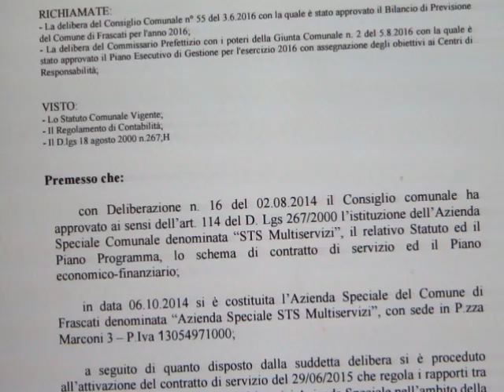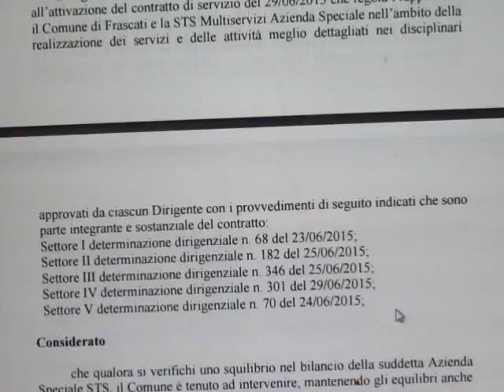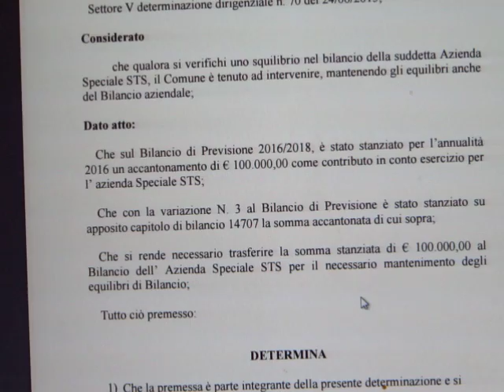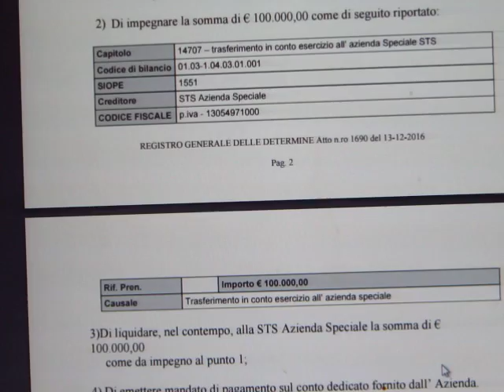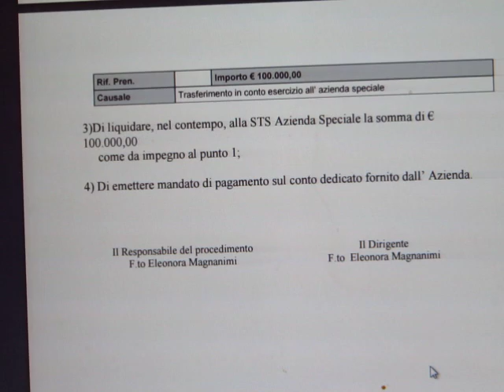AZIENDA SPECIALE STS - PIOVONO SOLDI ANCHE QUI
DAJEEEEEEE ancora soldi del Comune di ITACSARF nel pozzo nero !
Tutte le domande che avrei voluto fare al Commissario Straordinario, ma che non ho potuto fare non essendo stato invitato.

DOMANDA : tutti silenti i presenti alla conferenza stampa ??

E la GRANDE e  LIBERA STAMPA LOCALE c'era ?

C'era anche " LA VOCE AMICA DEL MESSERE " che sempre interroga ma nulla produce ?